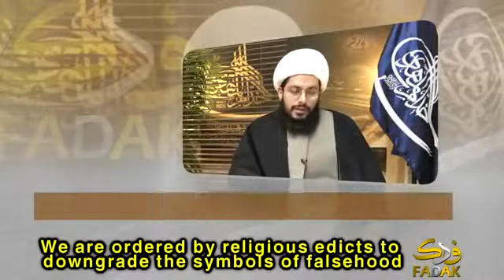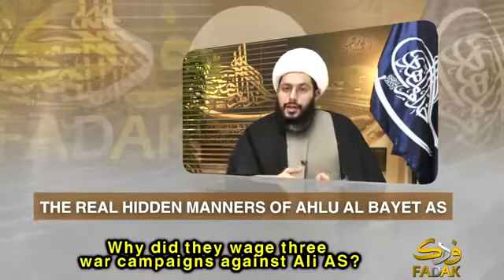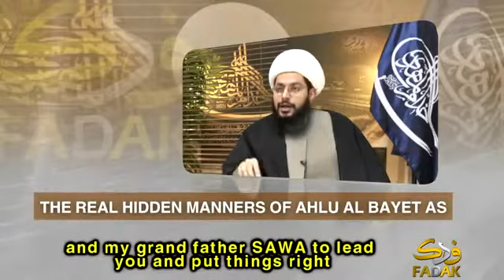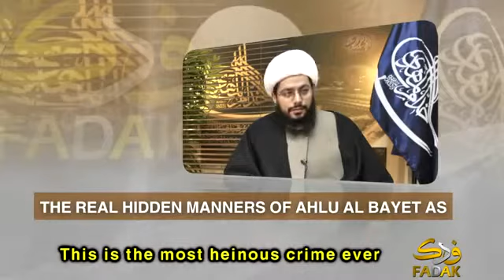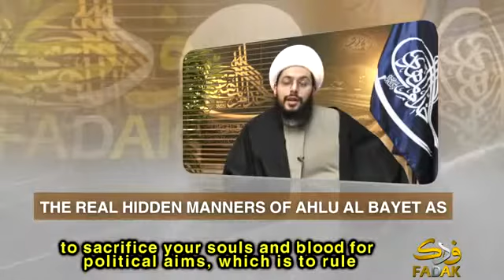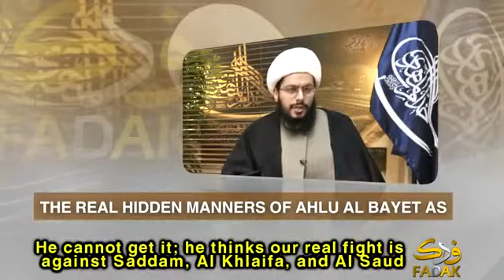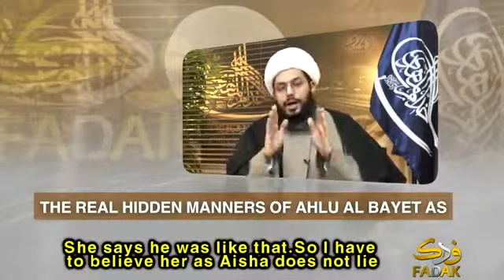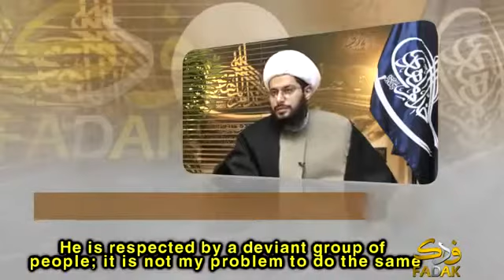The true minhaj of Ahlul bayt (as)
منهج حقیقی اهل بیت علیهم السلام